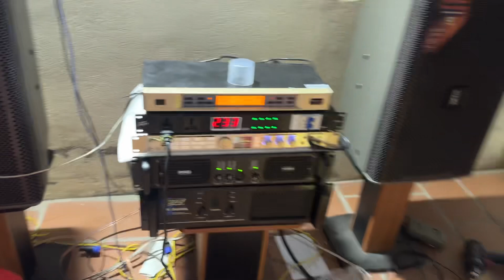Loa đồng trục kiểm âm bass 20 vừa nghe vừa hát quá ngon 097,665.8815